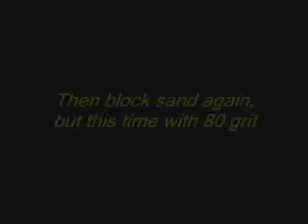How to fill 36 grit scratches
This video shows how to apply filler to fill-in the 36 grit scratches you made, then block sand with 80 grit to get ready for filling primer